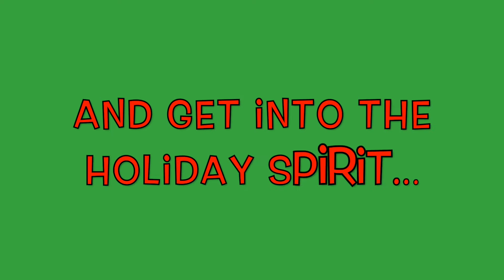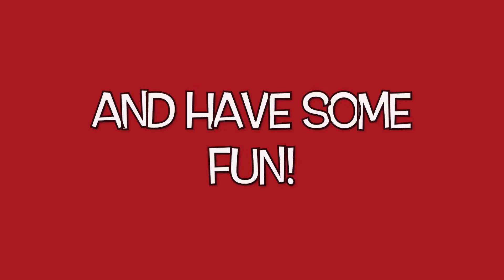The Lee Rebel Mannequin Christmas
Lee Middle School does Christmas right!! Happy Holidays from the best middle school in San Angelo, TX!!